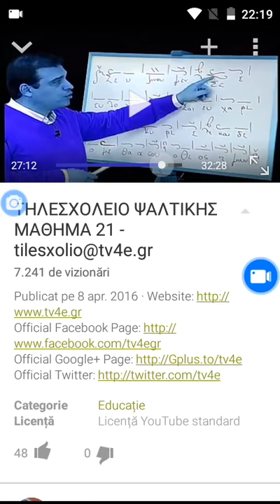Ddddffff(2)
Fffg
Vccb

Gdst Klee emai Marivaux
Cdc